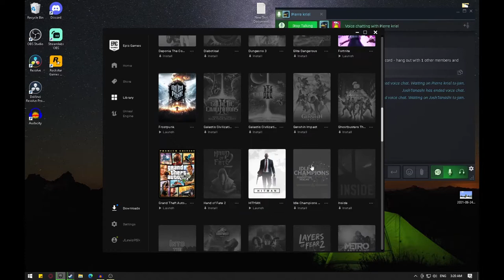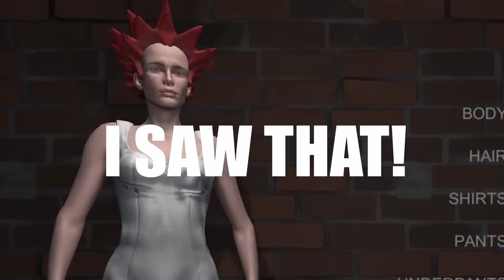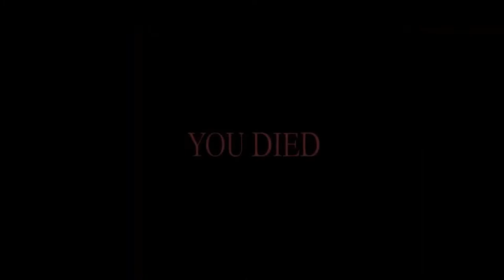Experience the Madness of Hand Simulator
Laughing.. DIED laughing.. what's next :)

If there is anything specific you want me to play? Just let me know down in the comments below...

And here are some of my favorite people. Go say HI!

markiplier, THE MEXICAN STAND-OFF, I Don't Know How This Got So Many Views, Hand Simulator with Tanks and GoKarts and Bob and Wade, ANGRIEST FISHING EVER, Can we defuse THE BOMB in Hand Simulator?, Scariest Game of Hand Simulator EVER, HAND SIMULATOR! Do You Like My Coconuts? Hahaha (FGTeeV Hilarious Survival Co-Op Game), 2 AND a HALF HANDS

Can't Use My Hands!, Hand Simulator Funny Moments, Build A House